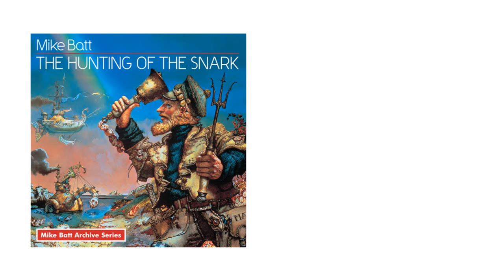04 Mike Batt The Hunting Of The Snark - The Escapade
Taken from Mike Batt's The Hunting Of The Snark album